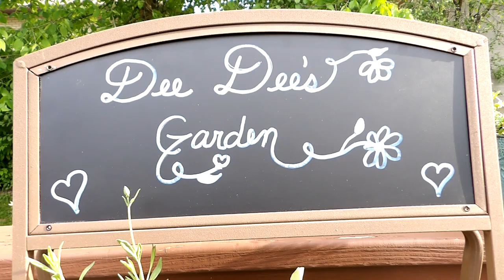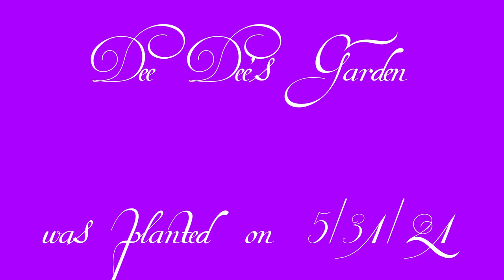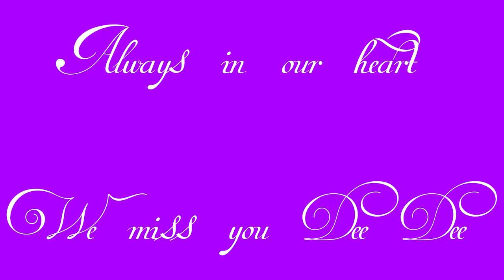Welcome to Dee Dee's Garden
This video is in honor of Dee Dee, Karen's (might as well be) sister.  She will forever be greatly missed.

Diana Catuzza
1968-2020